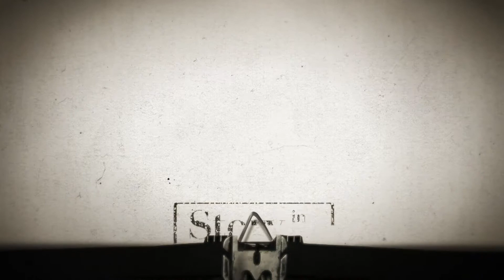Daniela Lamas on "Story in the Public Square"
The remarkable strides made in medicine, such as the interventions that keep people alive, and the choices those technologies present to both patients and doctors, have been lost in a lot of the political debate about healthcare. Dr. Daniela Lamas, documents those choices and their consequences in a beautiful new book, You Can Stop Humming Now: A Doctor’s Stories of Life, Death and In Between.